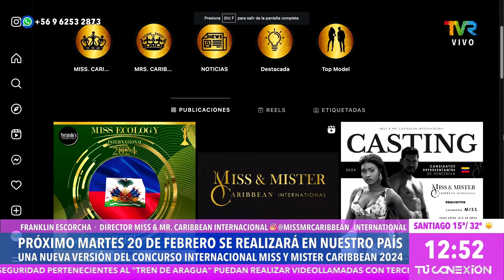Miss y Mister Caribbean 2024 nos visitan en Tu conexion